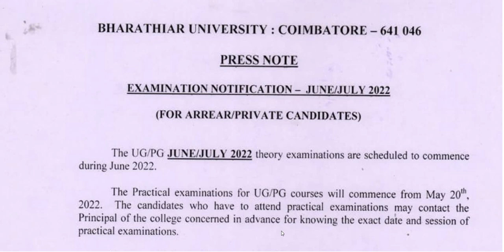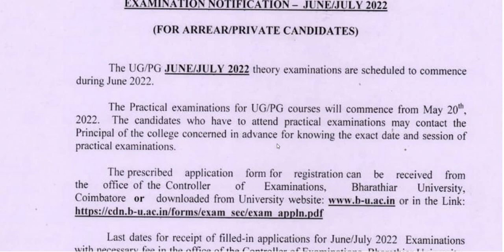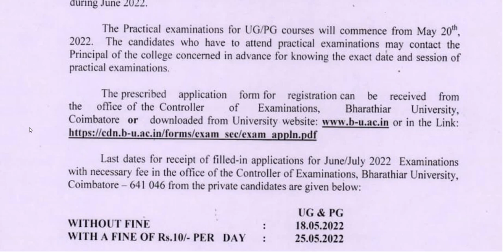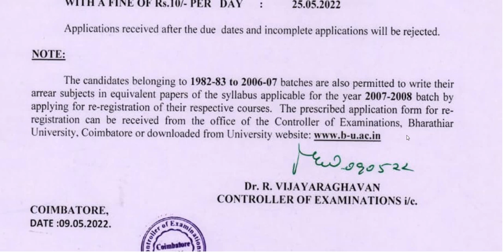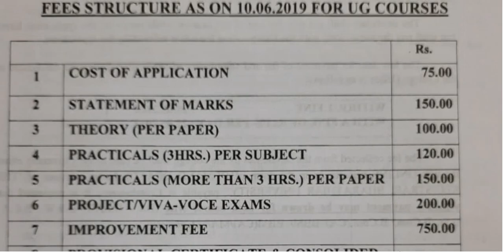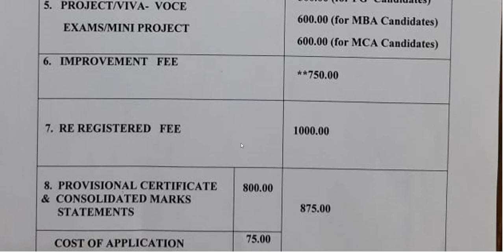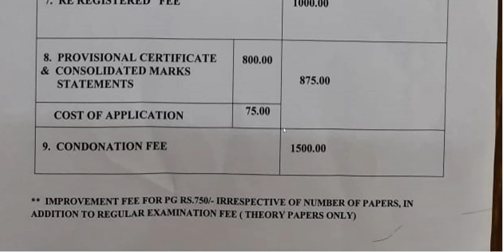Bharathiar University Exam June 2022 Notification for Arrear/Private Candidates|Exam Fee|Last DateBR